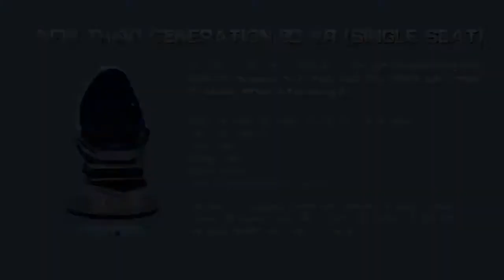9DVR single cinema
Guangzhou Longcheng Electronic Co., Ltd
Add: No.12 Shixin Rd, Xinshuikeng Village, Shiji Town, Panyu Dist. ,Guangzhou, CN